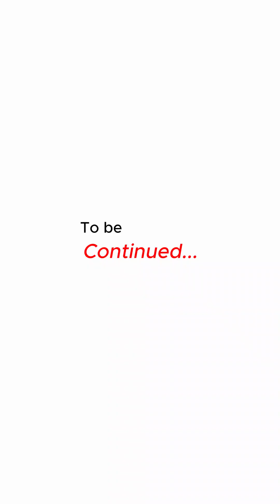Sanitary & Kitchen All Accessories Available at Moon Gallery I no.1 Importer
দেশী-বিদেশী স্যানিটারী ও কিচেনরুমের সব ধরনের পণ্য হোলসেল প্রাইসে পেতে আমাদের কল করুনঃ 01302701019